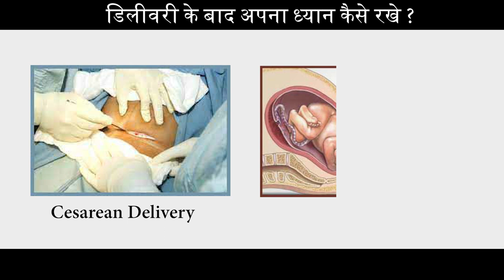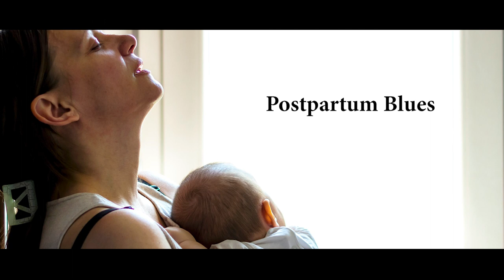डिलीवरी के बाद माँ की देखभाल - जानिए सही तरीके | Mother Care after delivery Dr Sushila Saini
डिलीवरी के बाद माँ की सही देखभाल बहुत महत्वपूर्ण होती है। इस वीडियो में हम आपको बताएंगे कि डिलीवरी के बाद माँ की कैसे देखभाल करें। हम आपको तरीके बताएंगे जिससे आप अपने शरीर को ठीक ढंग से रख सकें और अपने बच्चे के साथ समय बिता सकें। इस वीडियो को देखने से पहले जरूरी है कि आप अपने चिकित्सक की सलाह लें और उनके दिए गए निर्देशों का पालन करें। यह वीडियो आपके लिए माँ बनने की रोशनी लाएगा।

Post-Delivery Mother Care
डिलीवरी के बाद माँ की देखभाल
Postpartum Care Tips
सही तरीके से माँ की देखभाल
Postpartum Recovery
New Mom Care
Post-Delivery Health Tips
नयी माँ की देखभाल कैसे करें
Postpartum Self-Care
Motherhood Guidance
Post-Delivery Mother Care
New Mother's Care After Delivery
Postpartum Recovery
Mother's Health After Childbirth
Postpartum Tips
Post-Delivery Wellness
नई माँ की देखभाल
स्वास्थ्य और खुशी का सही ख्याल
Newborn Mother Care
Maternal Health After Delivery
Postpartum Self-Care
Motherhood Guidance
पोस्ट-पार्टम सलाह